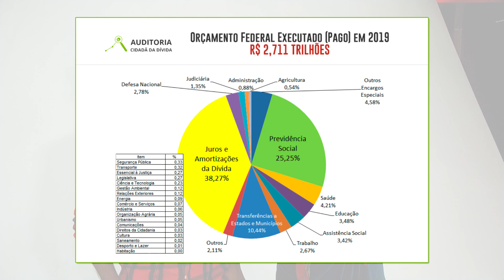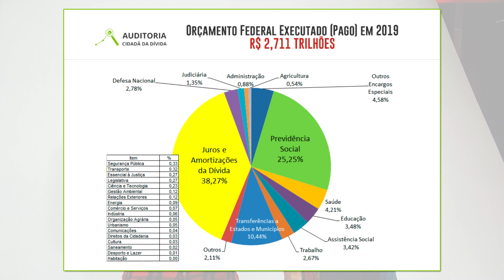ACD e Andes falam sobre a educação e o Sistema da Dívida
A coordenadora da Auditoria Cidadã da Dívida, Maria Lucia Fattorelli, e o professor Claúdio Mendonça, da diretoria do Andes, falam sobre a precariedade dos investimentos públicos na área de educação.